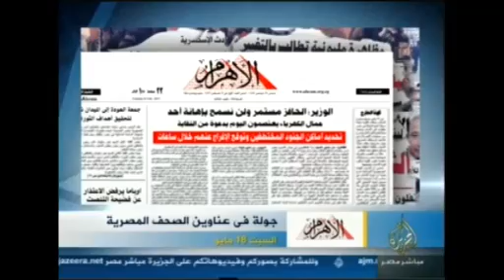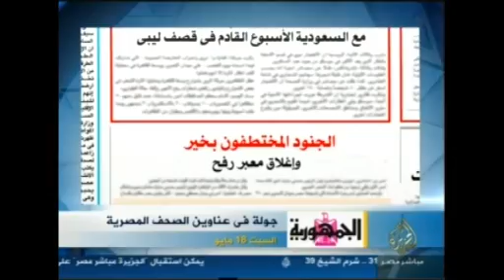جدل حول تدويل أزمة القضاء والشورى.. وزيارة رئيس الاتحاد الدولى للقضاة غداً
لا يزال المشهد القضائى فى مصر ملبد بالغيوم.. أزمة تعديل قانون السلطة القضائية تجددت مرة أخرى بعد إعلان مجلس الشورى استعداد مناقشة مشروع القانون 25 مايو الجارى.. محكمة النقض دعت لجمعية عمومية لرفض المشاركة فى جلسات مؤتمر العدالة.. غداً نادى قضاة مصر يقيم للمؤتمر الدولى لحماية استقلال القضاء بحضور رئيس الاتحاد العالمى لنوادى القضاة لأول مرة، للحديث عن العدوان على السلطة القضائية واستقلال القضاء وعدم الالتزام بمبدأ الفصل بين السلطات؟.. الأسئلة مطروحة إذا: هل تحل أزمة العدالة وكيف؟.. وما الذى سيحدث فى مؤتمر العدالة الدولى؟

الضيف :   المستشار سامح عبد الله رئيس محكمة استئناف الإسكندرية.